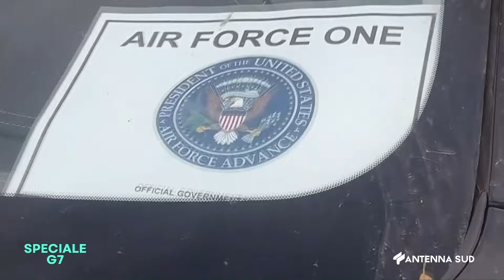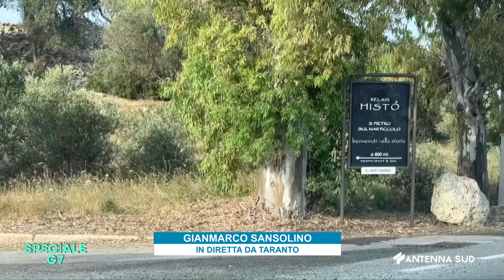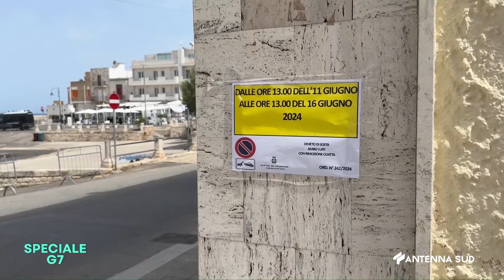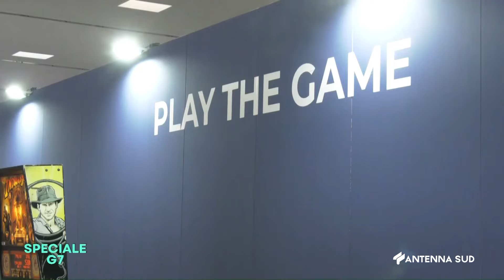ASPETTANDO IL G7 - 12 GIUGNO 2024